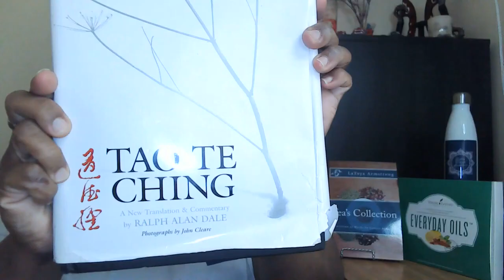Observing and Nourishing Your Beliefs!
Wisdom Wednesday - Observing and Nourishing Your Beliefs!

The Tao Te Ching funny how things never really change.  LOL! Listen for more details!

My Book. Tea's Collection - a collection of poems, songs, and short stories.